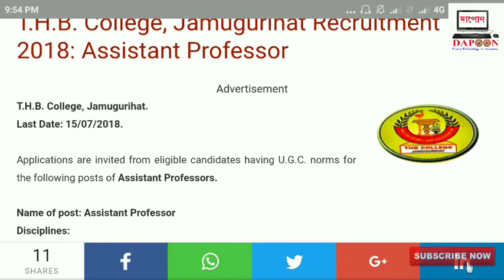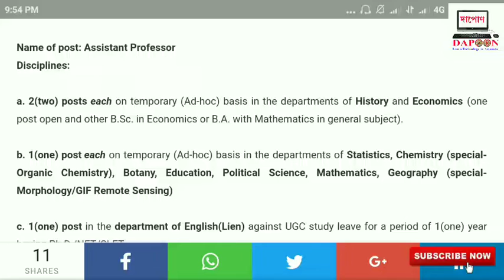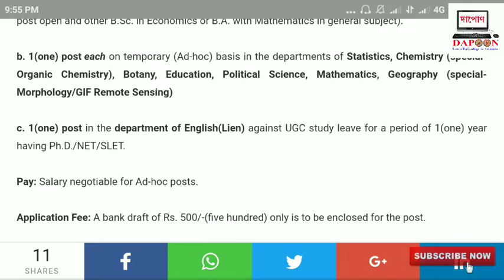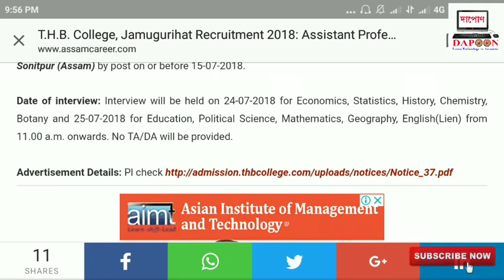Teaching job | job in Assam |assam govt jobs | daily job update | Assam govt recruitment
নমস্কাৰ অসমীয়া শিক্ষামূলক ইউটিউব চেনেল দাপোনলৈ আপোনালোকক স্বাগতম জনাইছো । আমি আজি এই ভিডিঅটোত অসম চৰকাৰৰ নতুন শিক্ষকতাৰ পদ সমূহৰ বিষয়ে আলোচনা কৰিম ।
In this video we talk about new Assam govt teaching jobs